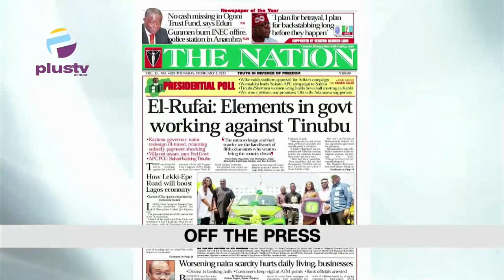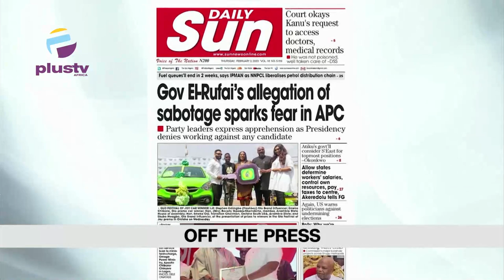Youth Take To Cooking On The Road Over Hike In Petrol In Edo| NUC Can't Shut School For Election